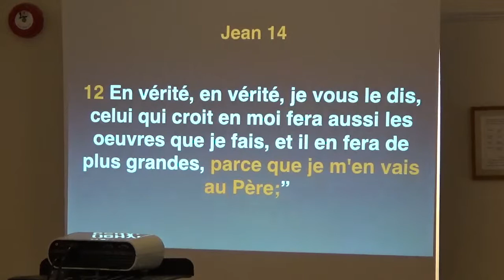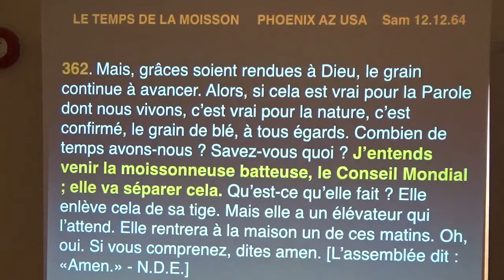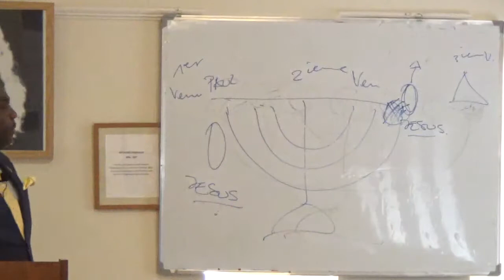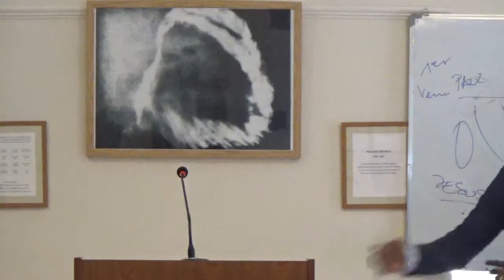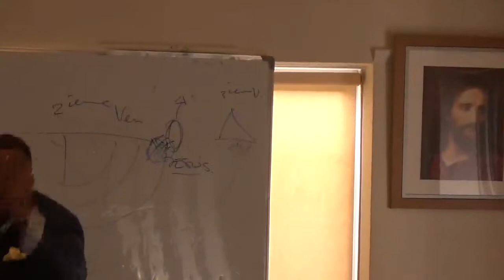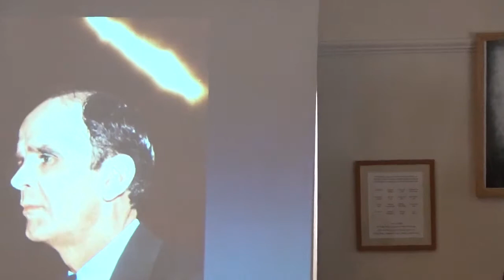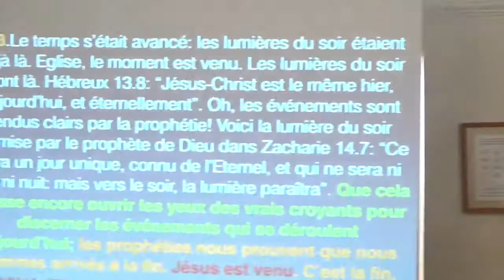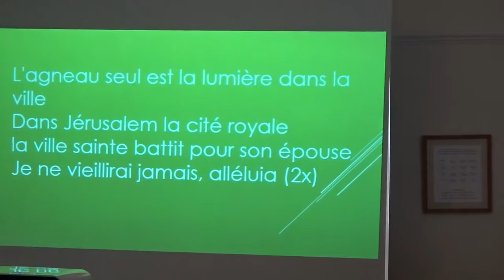LE PREMIER MYSTERE 6.(JE RETOURNE AU PERE )Fr ERIC MALONGA.